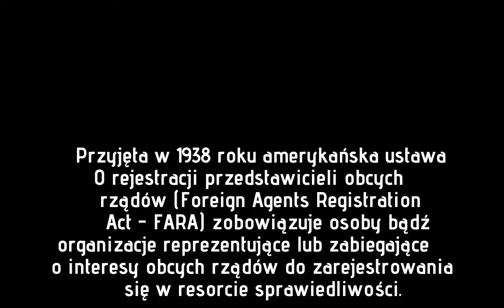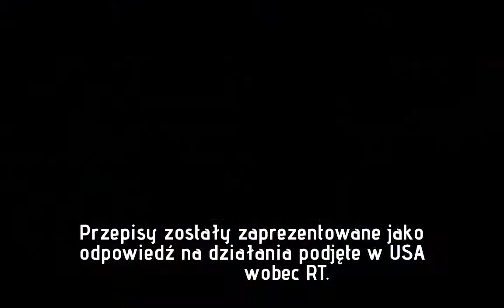USA: Firma partnerska Sputnika wezwana do rejestracji jako zagraniczny agent